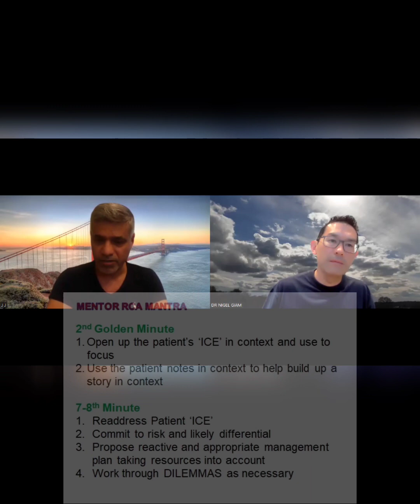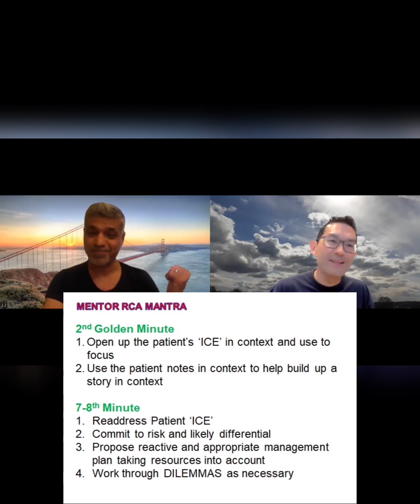MentorRCA IMG Success. Ahmed smashed the RCA first time. Be Inspired. Listen to his strategy.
MENTOR MRCGP
Dr Nigel Giam will help you smash the final RCA sitting this Autumn 2023

Follow Dr Nigel Giam on Facebook
@ MentorMRCGP

For strategic tips on all aspects of GP training and assessment.

Dr Giam is the lead GP Training Programme Director for the St Marys GPVTS, Course Director for Mentor MRCGP since 2008.
Accredited AKT | RCA Trainer HEE London | ARCP Chair
He has been teaching GPSTs for the MRCGP since 2002.